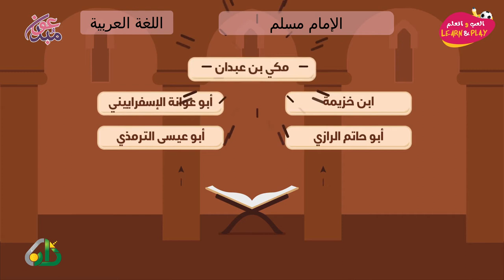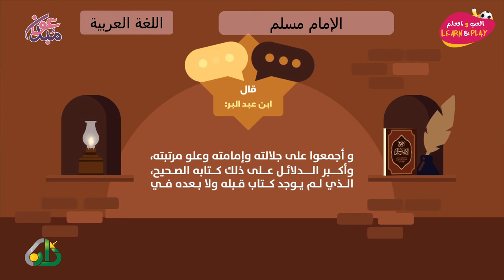الإمام مسلم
играй_учись_хейсама_ сархана
LearnAndPlay_Haytham_ Sarhaan